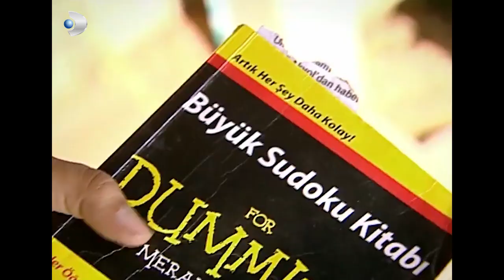Mine, Deniz'in Söylediklerini Düşünüyor! - Kavak Yelleri 167.Bölüm